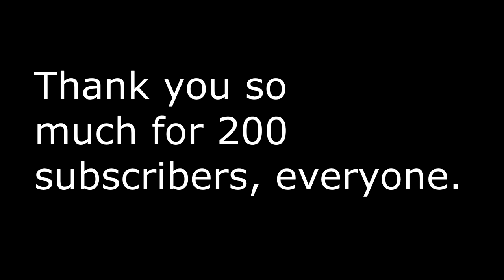Java Combos #5 - 200-Subscriber Special